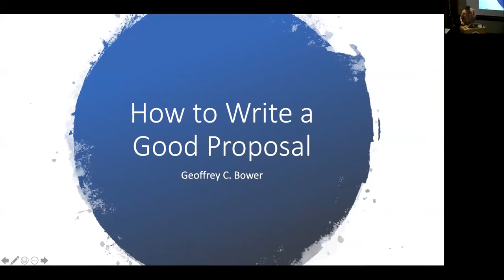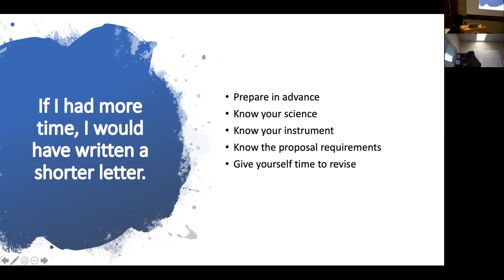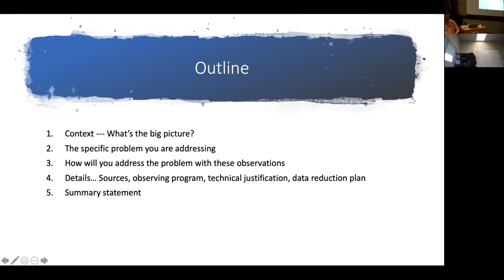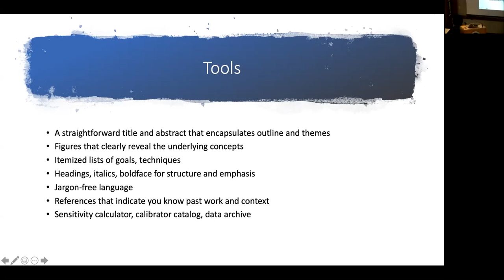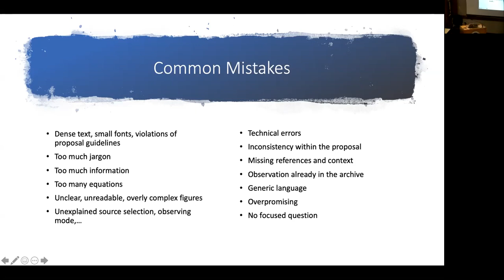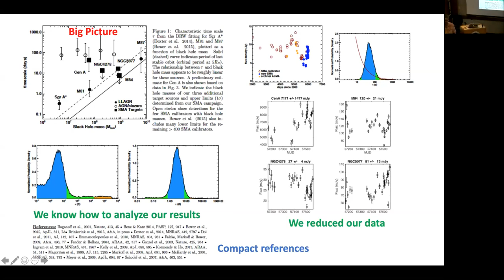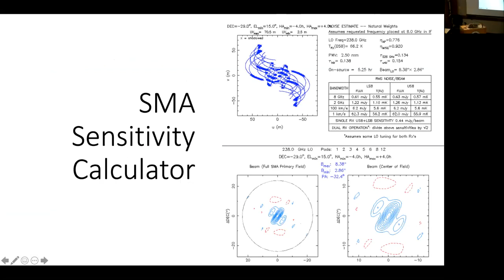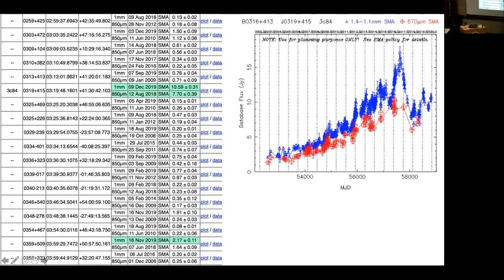SMA School 2020: Observational Planning I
SMA Interferometry School Lecture Series
Lecture given by Geoffrey Bower (Academia Sinica Institute of Astronomy & Astrophysics)

This lecture covers planning for observations, including writing proposals for observations with the SMA.